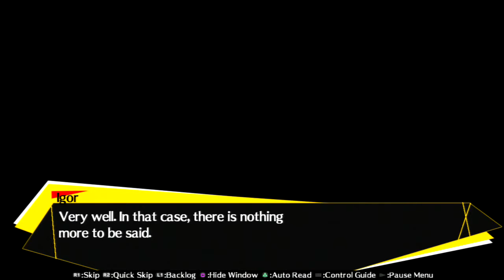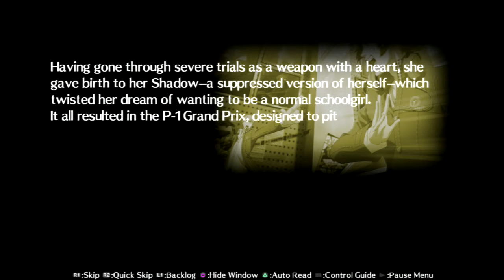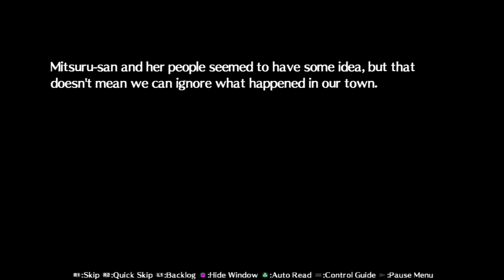Gamer's End - Persona 4 Arena Ultimax - Part 0 - Aaron's Excited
Welcome to a brand new playthrough on Gamer's End, inwhich Aaron is super excited because it's time for Persona 4 Arena Ultimax!